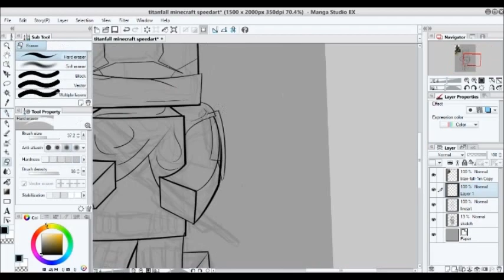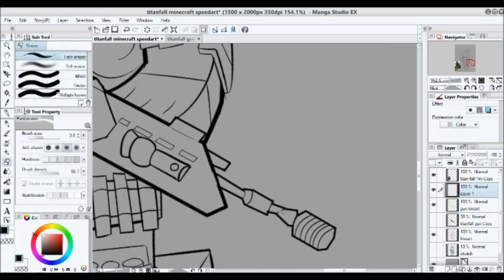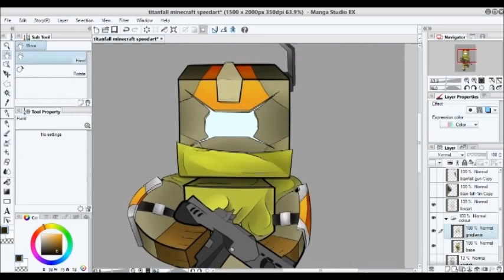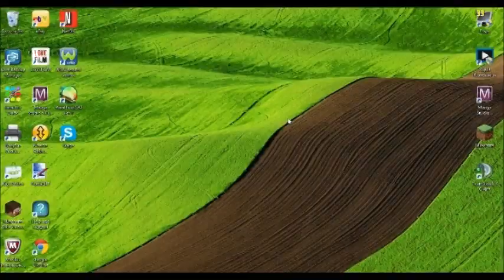Minecraft SpeedART - Titanfall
I can't wait for Titanfall so I thought I would mix it with Minecraft for my next video.

Tools:

Fraps
XSplit Broadcaster